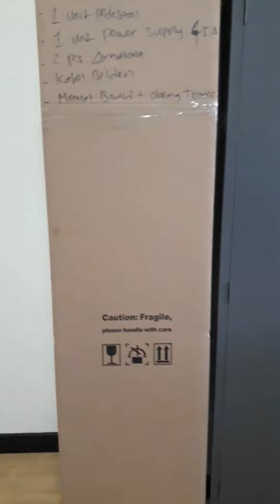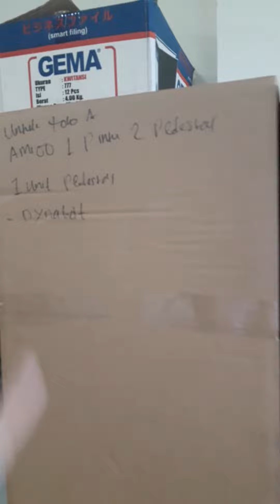CA 3001 L RF8.2 MHZ : Pre-delivery for DYNASTI FASHION AND SAHABAT STORE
ok..Today , we're doing Pre-delivery Process : Our 2 Packages EAS anti-theft system for DYNASTI FASHION OUTLET and SAHABAT ILMU KEDIRI STORE
First : Our Packages EAS anti-theft system ( 2 units EAS type C 301 L RF and many tag plus label sticker Alarm ) for Sahabat Kediri Department Store ( Also Bookstore )
The other : Our Packages EAS anti-theft system ( 5 units EAS type C 301 L RF, 19.000 pcs tags and pins , and many detacher ) for 2 DYNASTI FASHION Outlet at Klaten , Java , Indonesia
Our offline Store and
XPI Sparepart and Service Center
Location:
Daan Mogot Business Park LC 2 no 7 Kalideres West Jakarta Indonesia